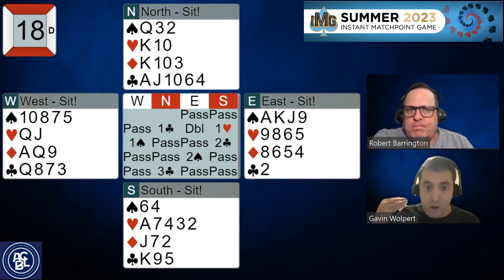ACBL Instant Matchpoint Game 2023 (Boards 11- 20)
Rob Barrington and Gavin Wolpert analyze the first ten deals of the Summer ACBL Instant Matchpoint Game.

We give our analysis and also ask some of our friends to make some of our decisions for us.